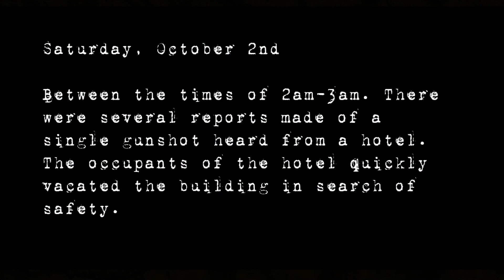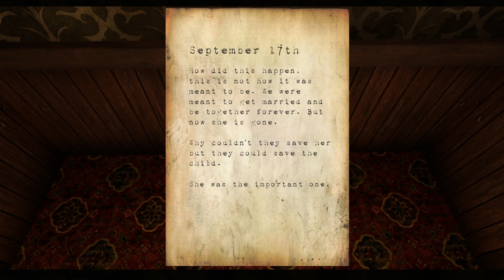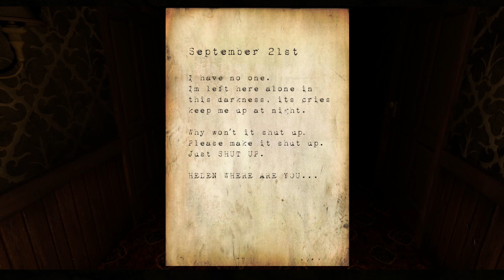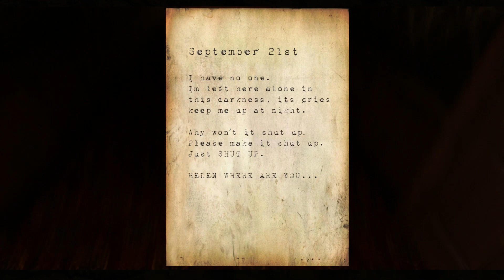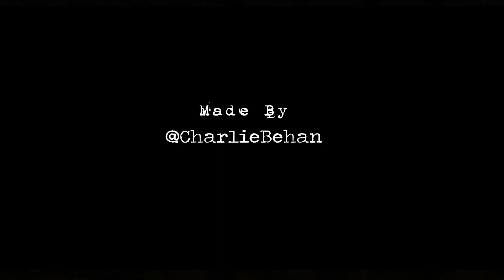Hotel Remorse [Gaming Grape Plays]